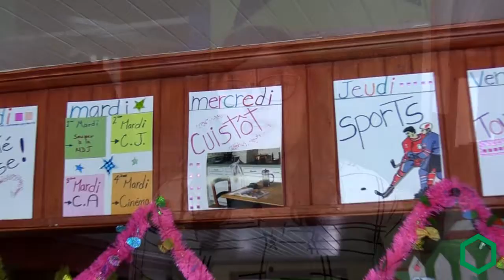Prix d'aide au milieu 2017 | AGA Desjardins 2018 - Caisse populaire St-Roch-de-l’Achigan